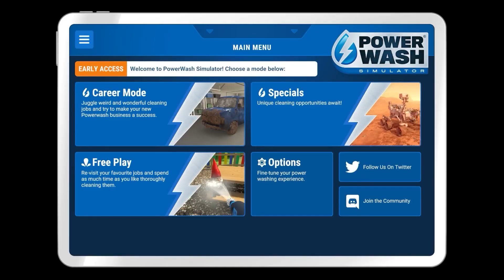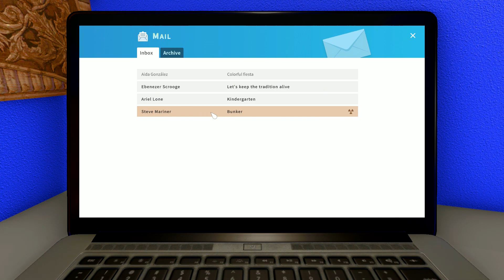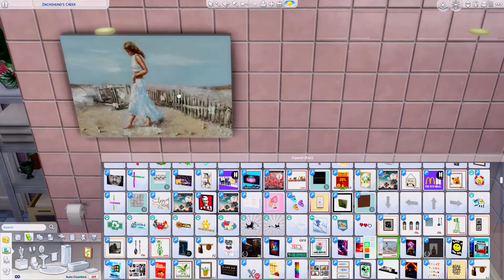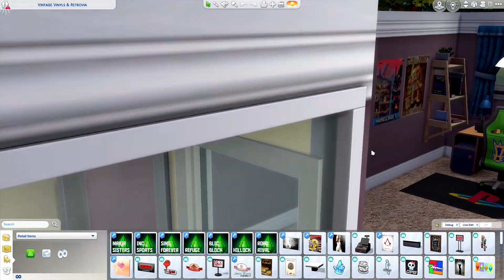15 Zen/Cosy Games To Soothe Your Stress And Anxiety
Hey everybody and welcome to my latest video, number 300 on my channel! Today I present to you 15 Zen/Cosy Games To Help Soothe Your Stress And Anxiety. As a sufferer with both I feel I am in a unique position to have a little insight to what helps relax, and gaming certainly helps. Obviously we're not talking Dead Space or Resident Evil here, but chill games to help you relax and while the hours away. These games work well for me, and I hope they can help you too.

The addresses are listed below. There is also a button below the video to give thanks to me and help the channel out, should you ever want to do that, or you can subscribe to my patreon.